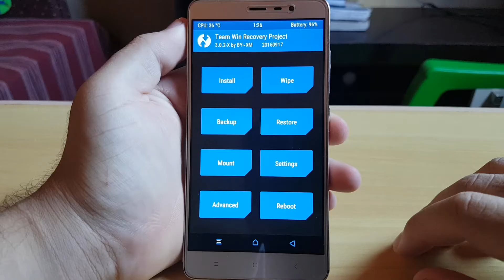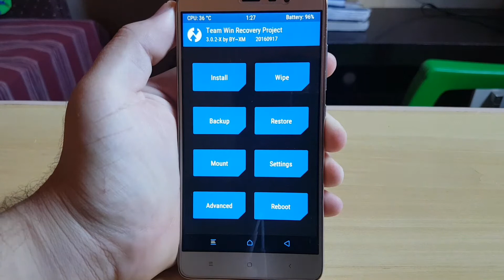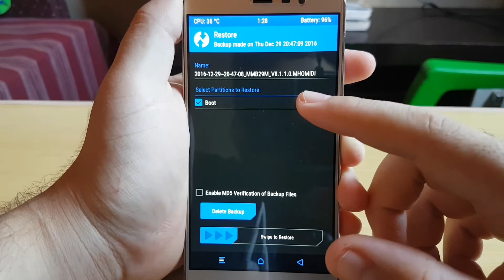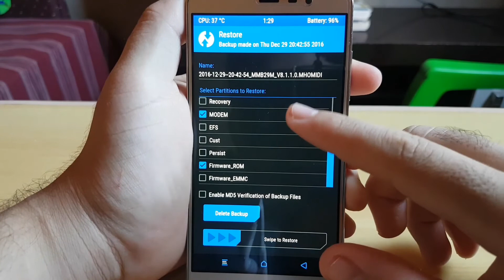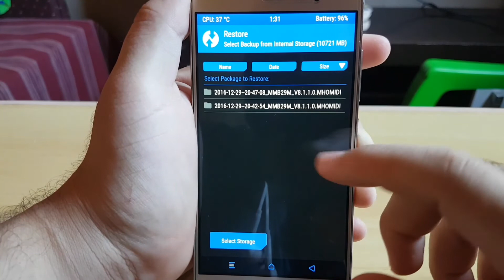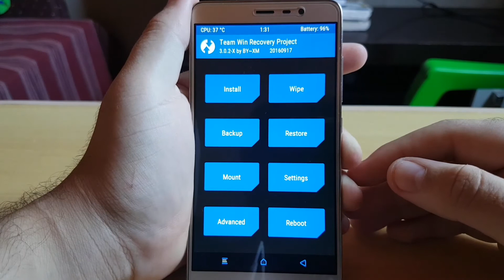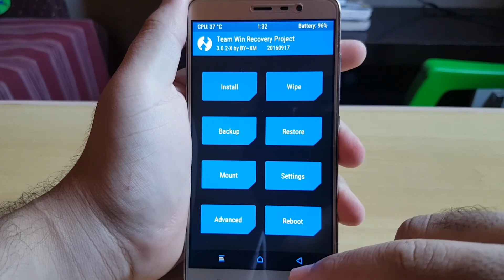[SÉRIE TWRP][Part.04 Restore].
Nessa Parte 04 da Série TWRP, Eu Ensino a Usar a Função Restore.

Aparelho Usado no Video: Redmi Note 3 SD
Versão da ROM: Miui Global Estável 8.1
Versão do Android: Marshmallow
Versão do Kernel: AGNiPure v4.2
ATENÇÃO:
Não me Responsabilizo por Qualquer Dano Causado ao
Seu Aparelho!